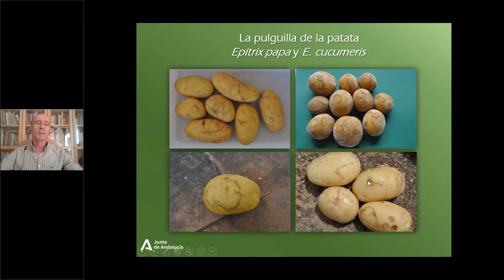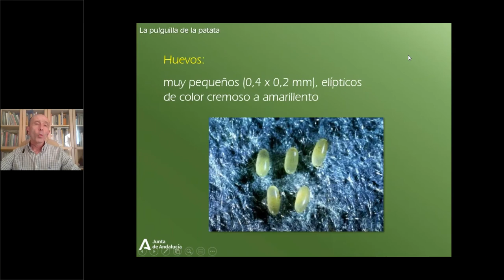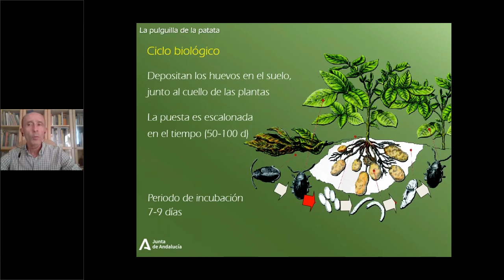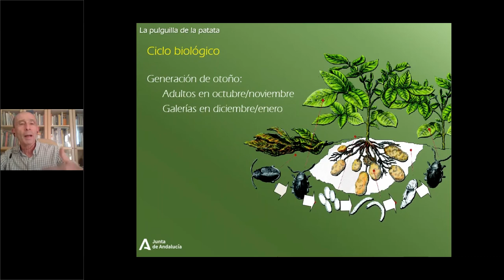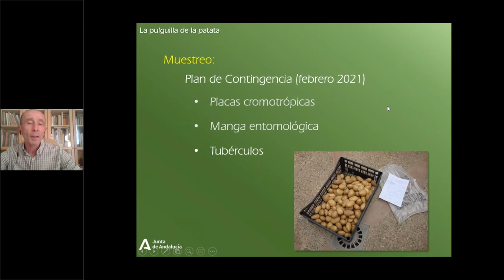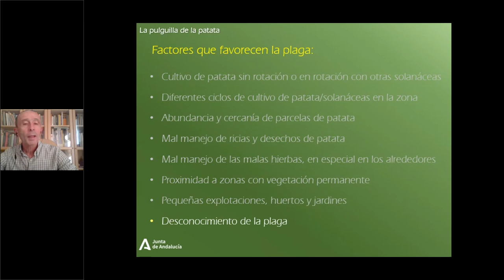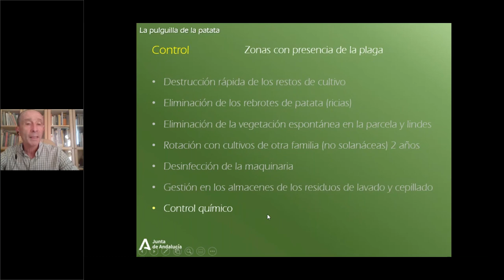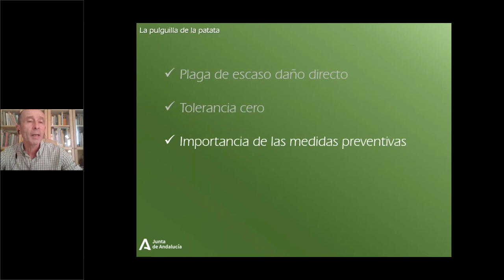3. Ponente José Manuel Durán Alvaro. "Nuevas amenazas fitosanitarias hortalizas”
JORNADA “Nuevas amenazas fitosanitarias para el cultivo de hortalizas de la Región de Murcia”